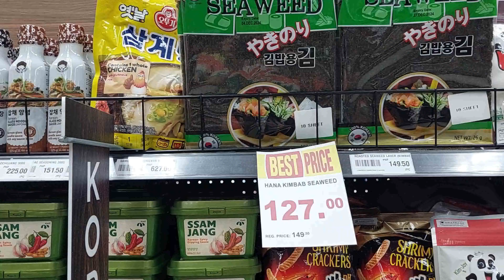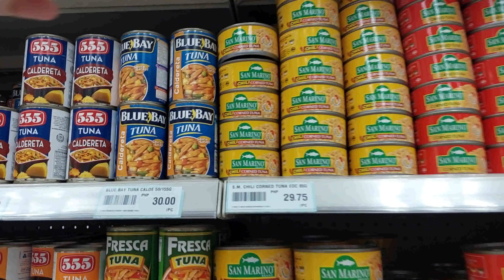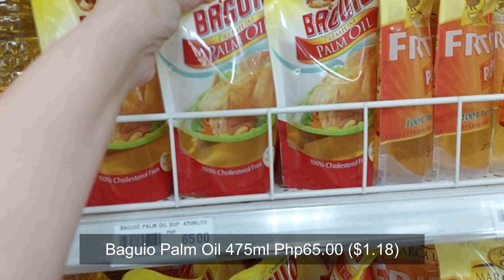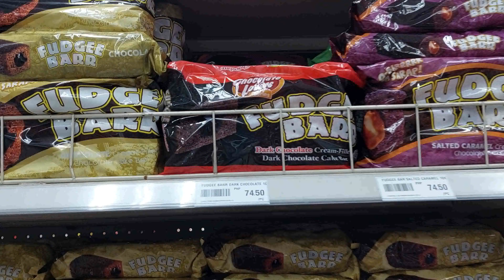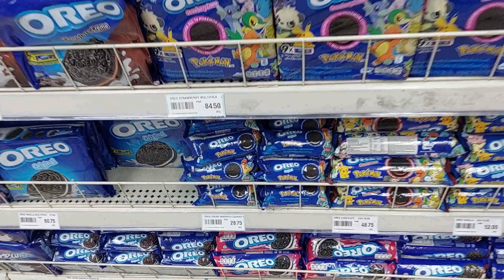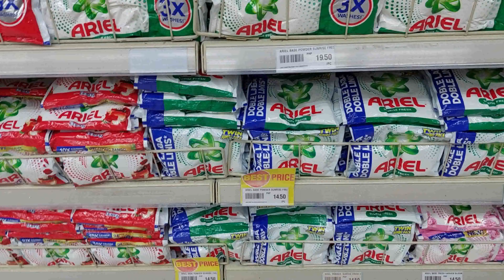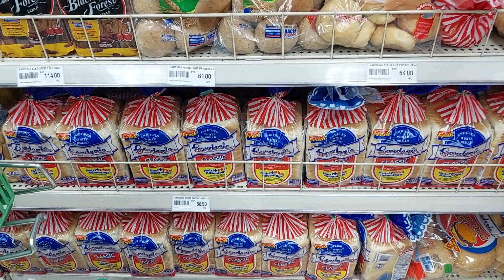February 2024 Realistic Grocery Shopping With Prices Silent Vlog in Metro Supermarket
Weekly Food Haul for Family of 3

Realistic Grocery Shopping With Prices ASMR Relaxing Vlog in Supermarket

ASMR in a supermarket and at checkout.  silent, no talking and no background music added.